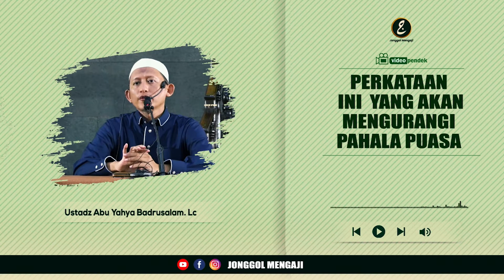Perkataan ini yang mengurangi pahala puasa kita-Ustadz Abu Yahya Badrusalam, Lc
Dari sini jelaslah bahwa orang yang berpuasa hendaknya menjauhi hal-hal yang diharamkan, baik dalam bentuk perkataan maupun perbuatan, sehingga dia tidak mencela manusia, tidak berdusta, tidak mengadu domba di antara mereka, tidak menjual barang haram, dan menjauhi semua perbuatan haram. Jika manusia mengerjakan apa yang diperintahkan dan menjauhi apa-apa yang dilarang selama sebulan penuh, maka jiwanya akan lurus pada bulan-bulan berikutnya.